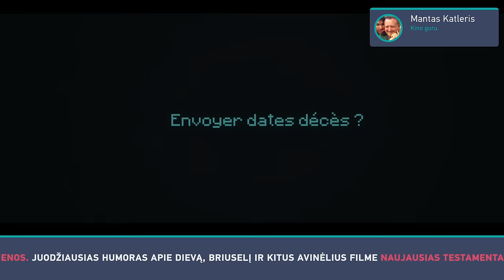"Naujausias Testamentas" pagal Mantą Katlerį (The Brand New Testament trailer)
„Dievas yra. Jis gyvena Briuselyje. Tai – tikras niekšas, esantis blogu savo žmonai ir dukteriai“ – tokiais dešimtmetės Eos (Pili Groyne) žodžiais prasideda „Naujausias testamentas“. Ea – Dievo (Benoit Poelvoorde) dukra, nekenčianti psichopatiškai besielgiančio tėvo, su didžiausiu malonumu gadinančio žmonėms gyvenimą. Mėgstantis katastrofas ir nelaimingus įvykius, jis dievina kurti kiaulės dėsnius („stovint parduotuvės eilėje kitos eilės visada judės greičiau už tą, kurioje stovi tu“), tyčiojasi iš savo sūnaus Jėzaus Kristaus, muša dukterį ir negali pakęsti žmonos (Yolande Moreau).
Neapsikentusi beširdžio tėvo elgesio, Ea žmonėms išsiunčia jų mirties datas ir pabėga iš namų, pasiryžusi susirasti savuosius apaštalus ir parašyti „Naujausią Testamentą“. Žemėje kyla sąmyšis, o siauru tuneliu skalbyklėje į žmonių pasaulį atkeliauja pats Dievas, ketinantis ne ištaisyti padėtį, o viso labo išperti kailį dukrai, pasiryžusiai pasaulį paversti geresne vieta rytojui.